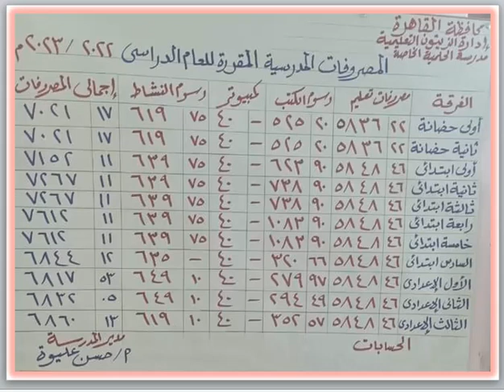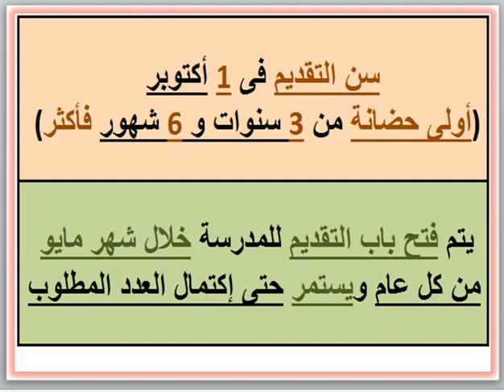مصاريف ومعلومات عن مدرسة الحلمية الخاصة (الزيتون - القاهرة) 2022 - 2023